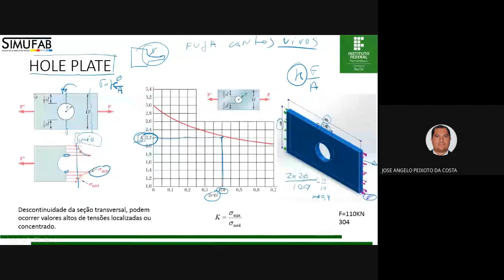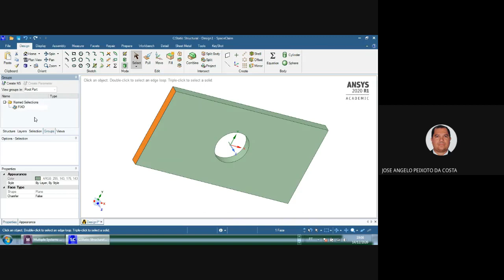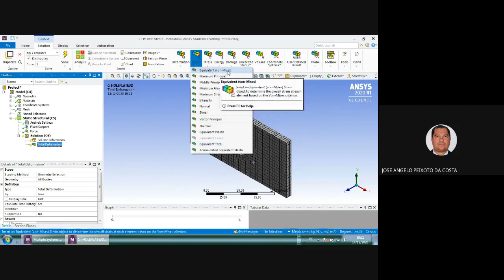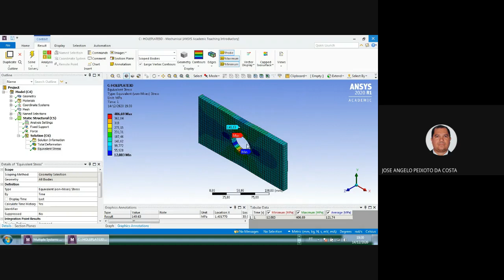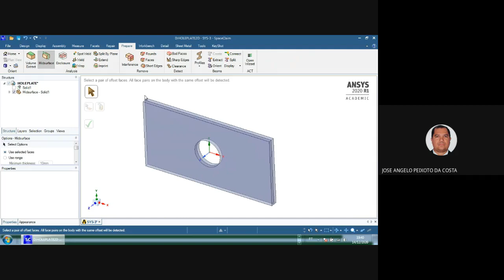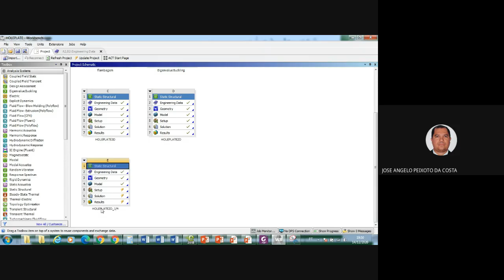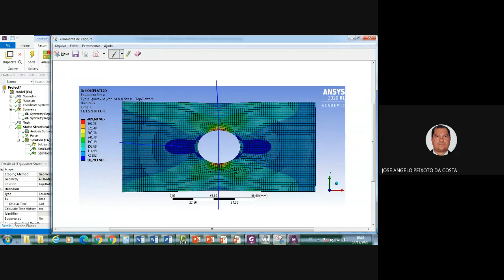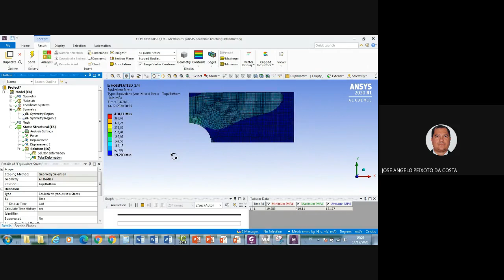LIVE FSI PARTE 2 14 07 2020